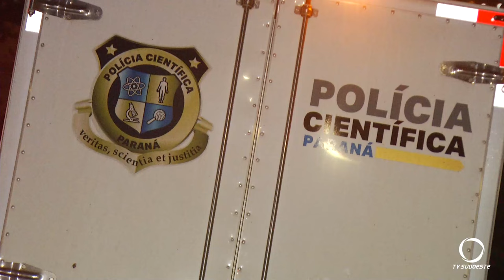Grave acidente deixa duas mortes na área rural de Capanema durante a noite de sábado (16)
Segurança: Um grave acidente de trânsito foi registrado na PR-281 no trecho que fica entre as comunidades de Cambuí e São Luiz em Capanema. A colisão frontal entre um Corolla e uma Parati foi na noite de sábado por volta das 20 horas e 45 minutos. Na Parati estavam dois ocupantes que infelizmente não resistiram aos ferimentos e faleceram ainda no local, o condutor do Corolla não estava mais no local quando o socorro chegou. O corpo de Bombeiros foi acionado na ocorrência.